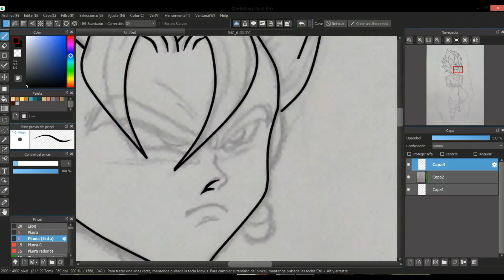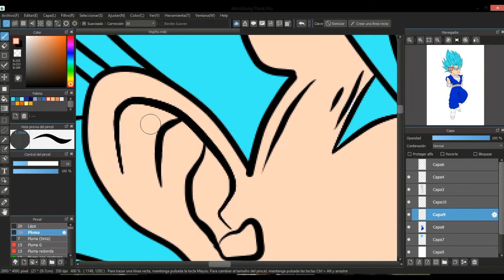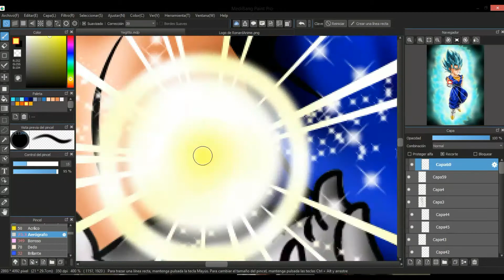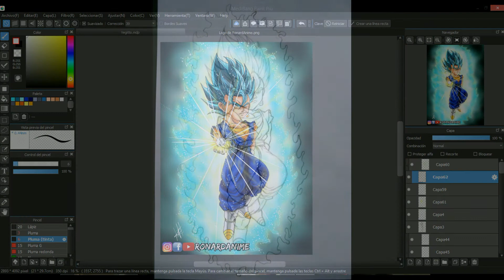Como Dibujar a VEGETTO SSJ DIOS AZUL | Estilo Chibi | How to Draw Vegetto SSJ BLUE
¡¡¡ Llega el estilo Chibi al canal... ;D !!!

I████████ VÍDEOS RELACIONADOS ███████████]

─═☆ MATERIALES☆═─
  Marcador Permanente Sakura 1.0 y 0.4.
  Colores de madera "Faber Castell".
  Hoja Bond A4.
  Crayones.
  Programa Medibang para PC.

•*´¨`*•.¸¸.•*´¨`*•.¸CREDITS OF MÚSICA¸.•*´¨`*•.¸¸.•*´¨`*•.¸¸.•
Artistas:
Cloudx Music
94Stones